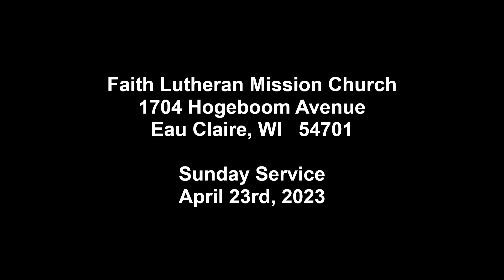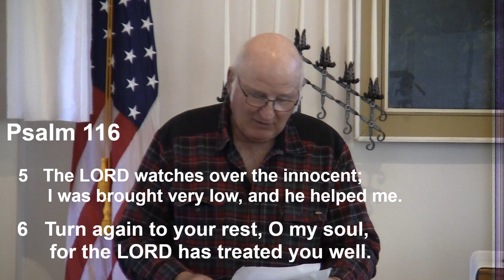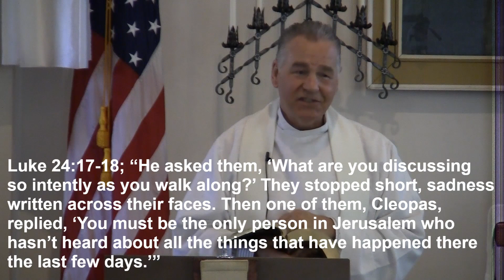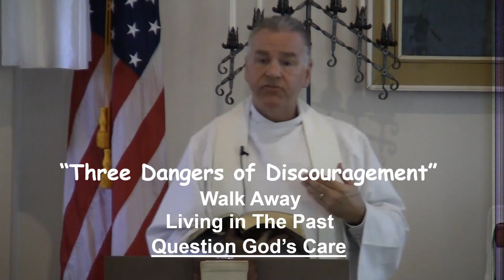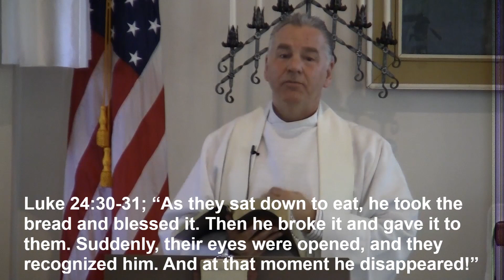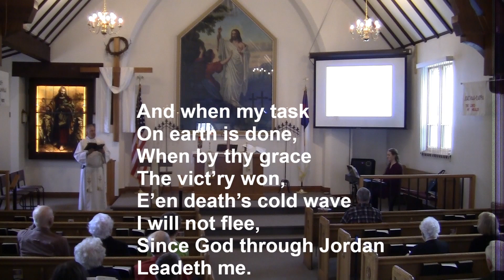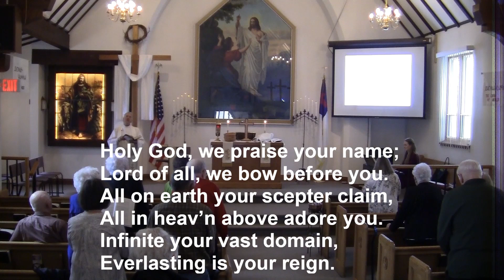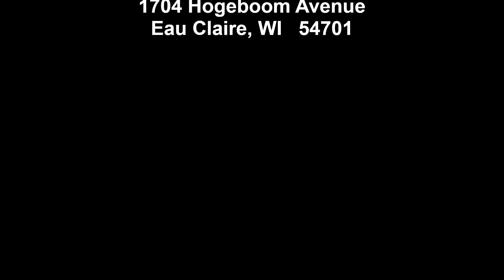Sunday 04-23-23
1704 Hogeboom Avenue
Eau Claire, WI
Sunday Service